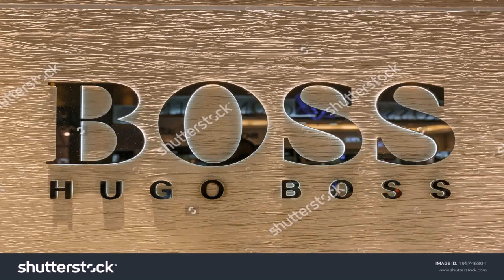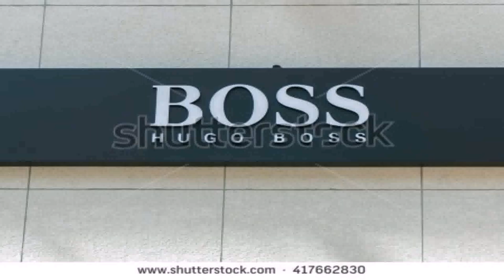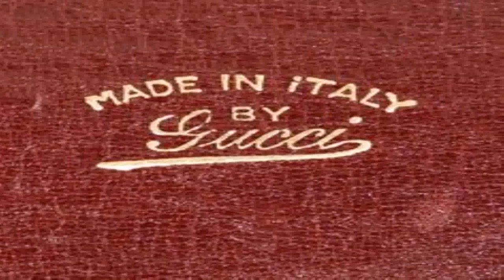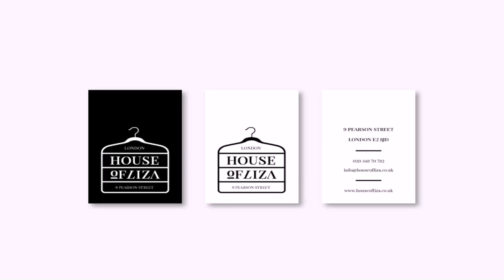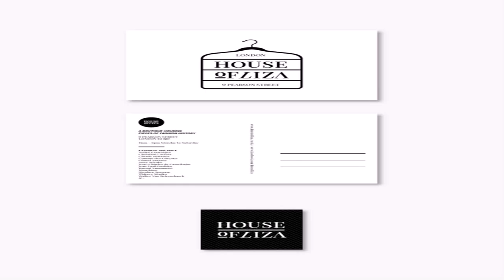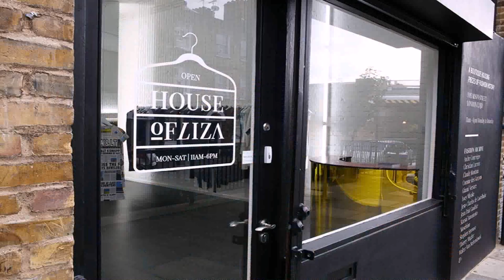Fashion And Style House Logo (see description) (see description)